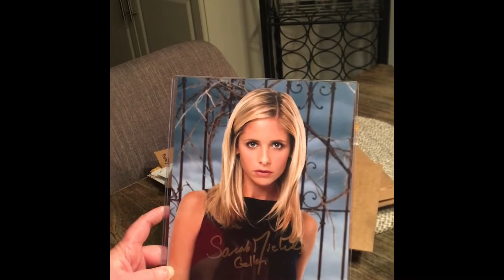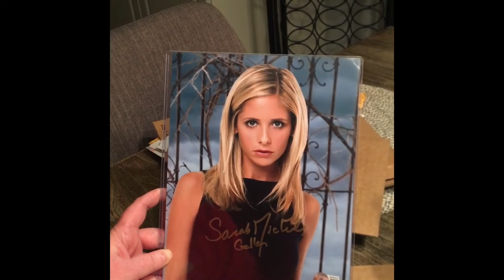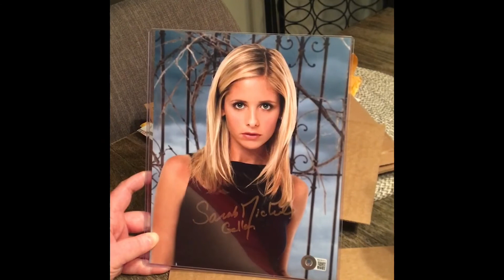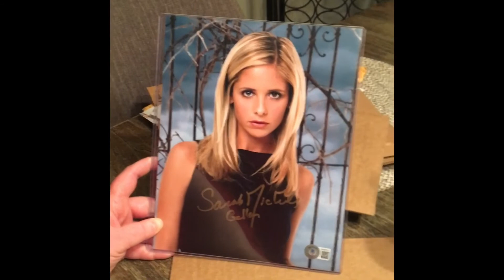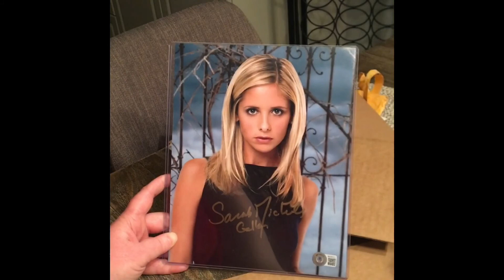Sarah Michelle Geller Autograph Unboxing ❤️🔥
In every generation, there is a chosen one...

What’s up you Pop Culture Nerds 🤓

My package from OC Celebrity Marketing arrived

Beckett Certified ❤️

$174.99 USD

Inside:

8x10 Buffy The Vampire Slayer photo autographed by the incredible actress herself
Sarah Michelle Geller (Buffy Summers)

This was a dream come true! She’s incredibly rare and the fact that they pulled this off blows my mind 🤯 It was extremely tough to choose between the photos. I’m extremely lucky to have this signature 💜